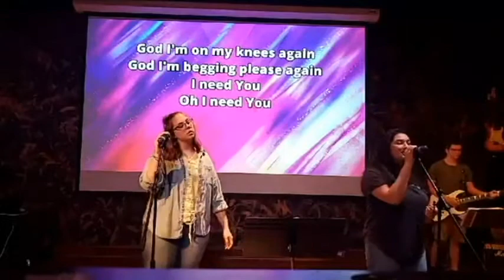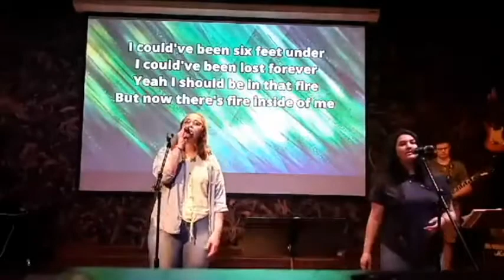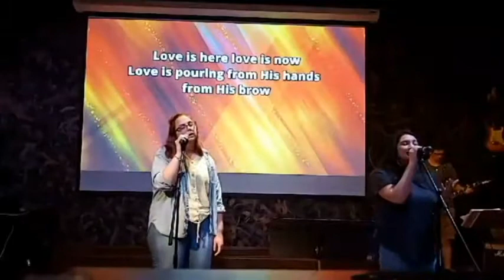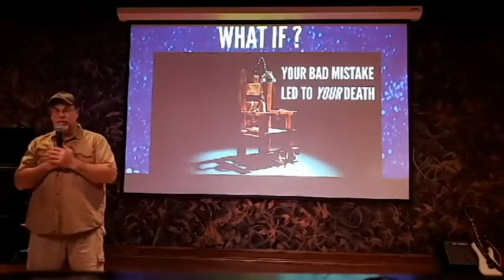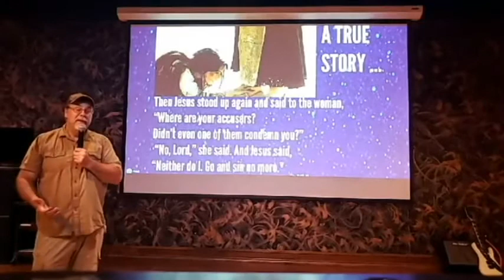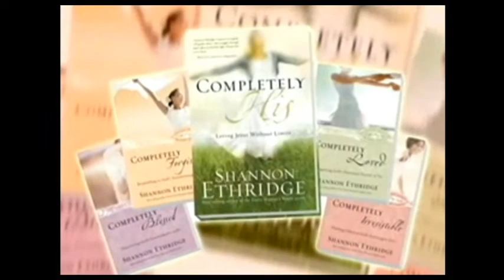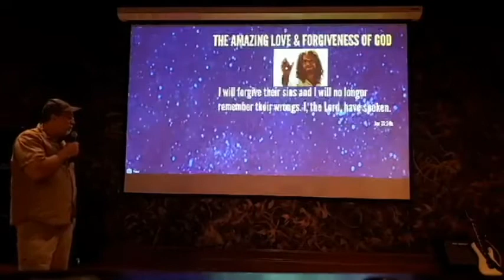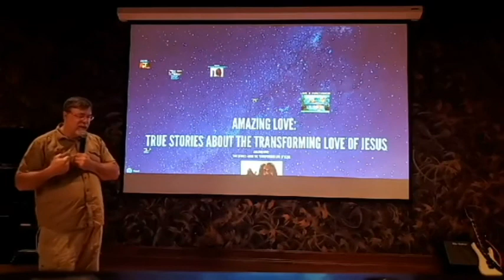ONE - 5/27/20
Welcome to the second installment of our ONE sermon series called: 'Amazing Love Stories'. This week Dan unpacks the gospel with the message of the great forgiveness that we have through the power of Jesus Christ.